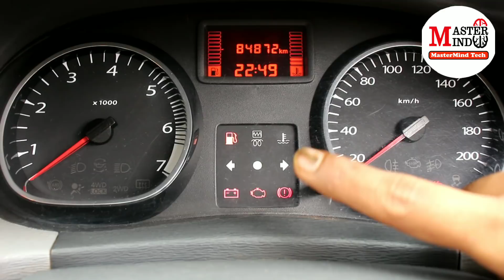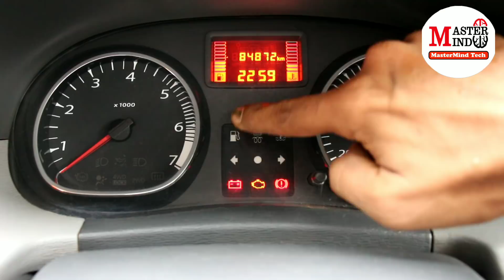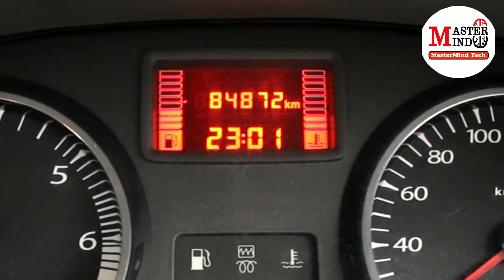how to repair car non working fuel gauge